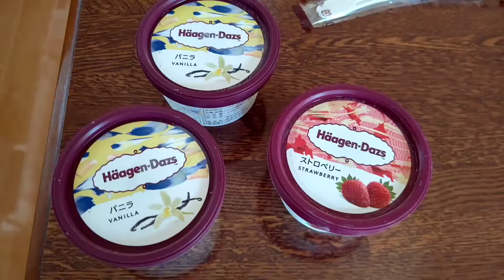家に眠ってたラジコン(TL-01)を引っ張り出してみた 第1話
家に眠ってたラジコンを動かせないかな？と思って引っ張り出してみました。
タミヤのTL-01です。